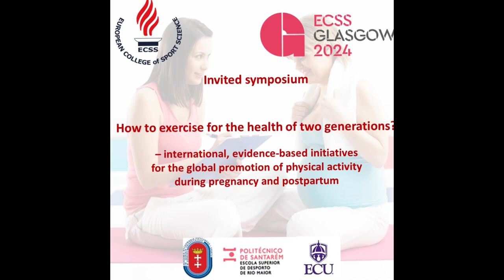Promotional Video: Pregnancy and Postpartum Physical Activity Symposium at ECSS 2024, Glasgow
This is the promotional video of the special symposium on pregnancy and postpartum physical activity, which will be held during the European College of Sport Science, in Glasgow in 2024.

Today, no one disputes that regular physical activity (PA) is necessary for human health and proper functioning, both biologically and psychosocially. PA during pregnancy is undoubtedly unique because it determines the health of two generations: mothers and their offspring. What happens in the child's body through the maternal-foetal connection before birth may significantly determine its entire ontogeny. However, too many women in various countries are not sufficiently active during pregnancy.

That is why in our session, combining the social science and natural science perspective, we would like to present evidence-based initiatives for the global promotion of physical activity during pregnancy. We will present, among others, results of multidisciplinary research explaining the impact of various exercise programmes on the health of mother and child. Using the example of “The Active Pregnancy” project from Portugal and “The NEPPE” project form Poland, we will show how to translate scientific knowledge into practical recommendations for exercise professionals. We will also discuss how we used remote education to reach 41 countries. The ACSM “Special Interest Group for Pregnancy and Postpartum” from USA will be an example of how to attract various stakeholders to strengthen the potential of undertaken activities.

The target audience of this session are researchers in the field of health-promoting physical activity, exercise professionals and vocational training providers.